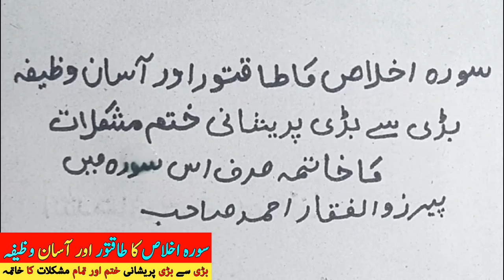Surah Ikhlas Ka Taqatwar Wazifa | Bari Se Bari Hajat Poori | Peer Zulfiqar AHmad Naqshbandi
Cover Topics
wazifa
har hajat poori hone ka wazifa
mushkilat ka hal wazifa
mushkilat ka wazifa
har mushkil ka hal wazifa
mushkilat hal karne ka wazifa
mushkilat ka hal
pareshani se nijat ka wazifa
mushkilat ka hal ka wazifa
mushkilat se nijat ka wazifa
tamam mushkilat ka hal ka wazifa
mushkilat se bachne ka wazifa
mushkilat se nikalne ka wazifa
mushkilat door karne ka wazifa
mushkil ka wazifa
wazifa for hajat
mushkilat ka hal k liye dua
dolat ka wazifa
mushkilat ke liye wazifa

Your Quaris
khatm e bukhari shareef emahad peer zulfiqar ahmad 20 march 2019
mahad ul faqeer al islami
mahad ul faqeer
peer zulfiqar naqshbandi
zulfaqar ahmad
hafiz zulfiqar ahmad naqshbandi
peer zulfiqar ahmed naqshbandi
zulfiqar naqshbandi bayan
wazifa for long hair
powerful wazifa for any hajat
wazifa for hair growth

Social link.

Live .Thana
Home. Tehsil Batkhela
District .Malakand...Kpk...Pakistan